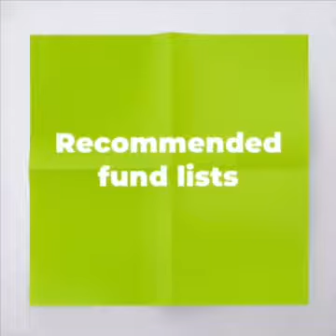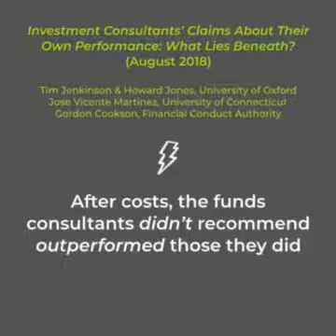Recommended fund lists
Why, for investors, recommended fund lists are about as useful as a chocolate teapot

When choosing a fund, investors often rely on a recommended fund or buy list. These are usually provided by platforms or brokers.

But do fund lists help or hinder investors?

Research by UK’s Financial Conduct Authority, published in 2016, showed they can be very misleading.

The FCA found that most funds included in fund lists fail to beat the market and that firms who publish them are often biased towards their own-brand funds.

We shouldn’t be surprised. Academic research has consistently shown that, in the long term, only a tiny fraction of funds outperform the market on a cost- and risk-adjusted basis.

Dr David Blake form Cass Business Buisness School puts the figure at around 1%. What’s more, he says, future outperformers are impossible to identify in advance.

A paper published in 2018 found no evidence, over a ten-year period, that the fund recommendations of leading investment consultants added significant value.

Once costs were factored in, the funds the consultants didn’t recommend subsequently delivered better performance than those they did recommend.

The bottom line is, these fund lists aren’t meant for your benefit. They’re a marketing gimmick. Investors should ignore them.